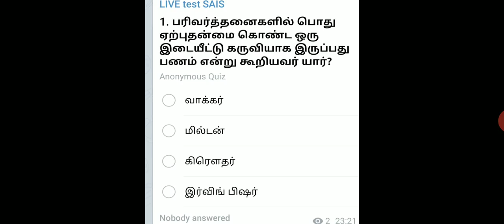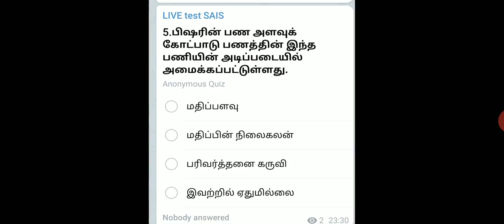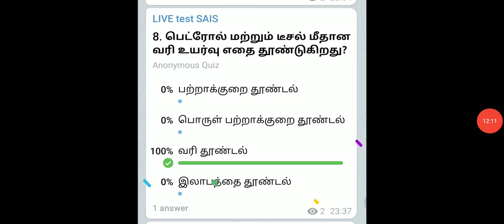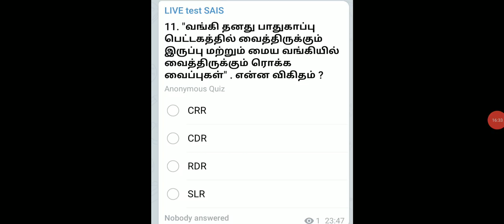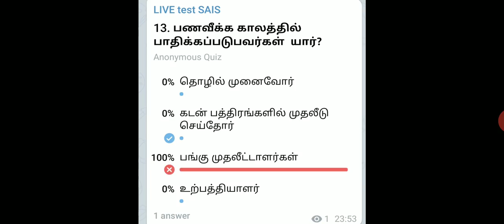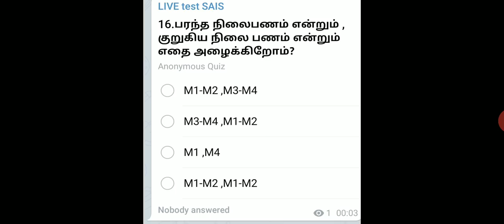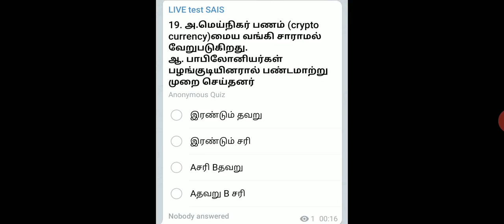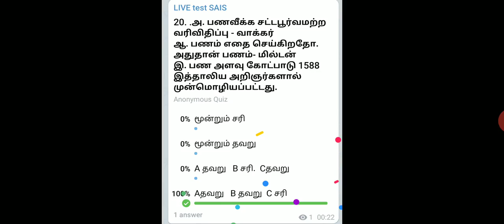Day 4 Live Test Ready +2 Economics Lesson -5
Live Test 04 :

படிக்க வேண்டிய பாடம் : இந்திய பொருளாதாரம்
5வது பாடம் பணவியல் பொருளாதாரம்

Weekend Batch Class Branches
#1. Dindigul Branch,
K.Singarakottai,Batlagundu.
Details Call Admin :
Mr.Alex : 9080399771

#2. Madurai Branch
Apollo Medical Opp,K.Puthur,Madurai
Details Call Admin :
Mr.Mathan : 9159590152